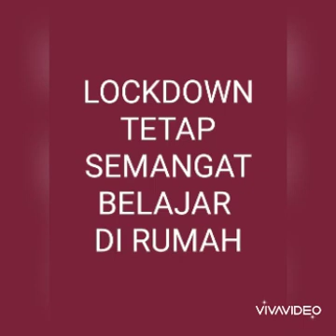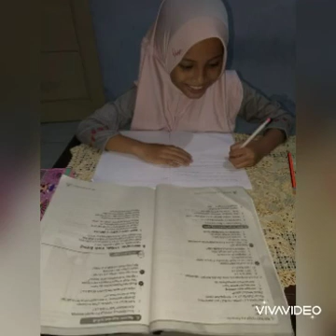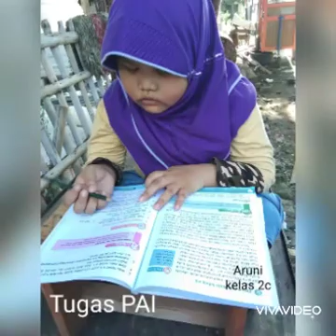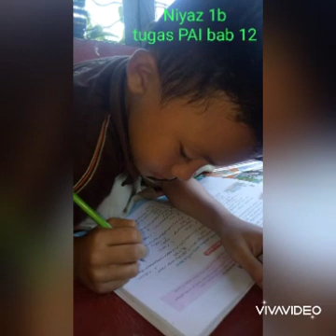24 Mei 2020